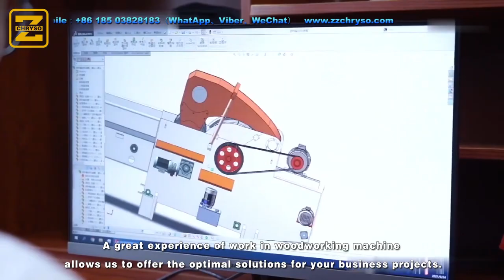ZZCHRYSO wood pallet nailing machine line euro customer wood pallet factory amazing video show